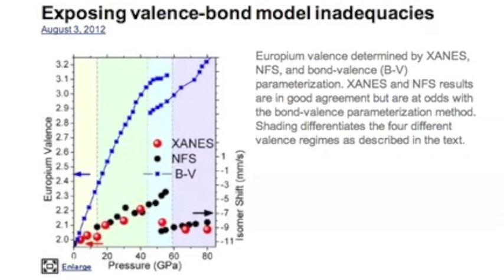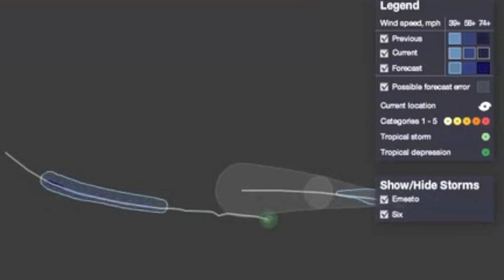2MIN News August 4, 2012: Weather, Plasma Filaments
China: Xinhua, China.org, Chinadaily
Russia: Ria Novosti
Israel: Jerusalem Post, Israel National News, Haaretz
M/E: ArabNews, AlJazeera